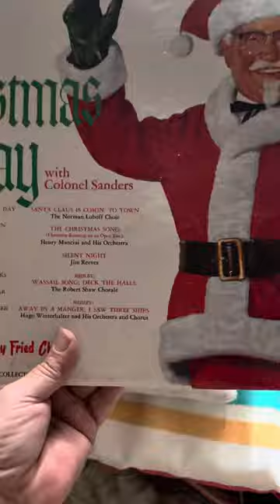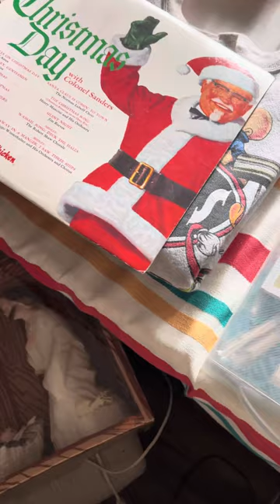Vlogmas Day 4-Addie, What Sold, Shipping!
Hello Day 4 was a hectic day!
Addie spent the night, shipped out what ended up being 12 packages.
eBay shipping was down, so I had to buy all my labels off pirate-ship, wasn’t bad, just took longer.

Stay Retro my Friends!!